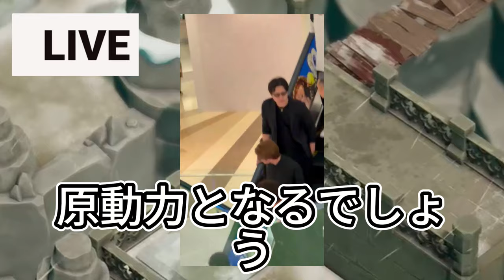【平野紫耀】滝沢秀明、タイのファンとの交流イベントの全貌！感動の瞬間を見逃すな！特に印象的だったのは、滝沢秀明がケンタッキーの店舗でファンと交流する様子です。